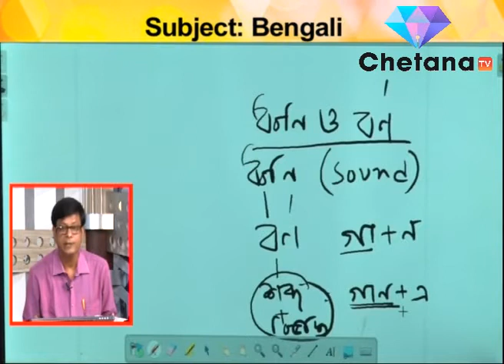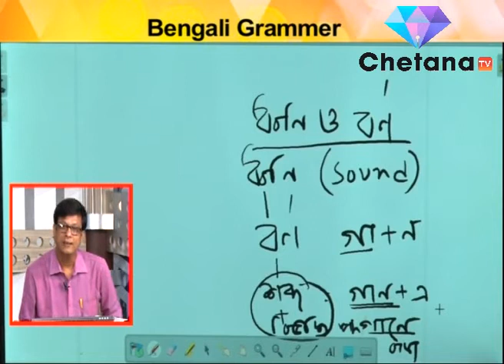Bengali Online Class I RICE Education Class I Govt. Exam Preparation I Part 1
Govt job aspirants can take Rice Education online classes on Bengali through this video for govt job exam preparation 2020. In this video Sir Tinku Sarkar, renowned teacher of Rice Education is taking online class. Students can prepare themselves for the competitive exams.